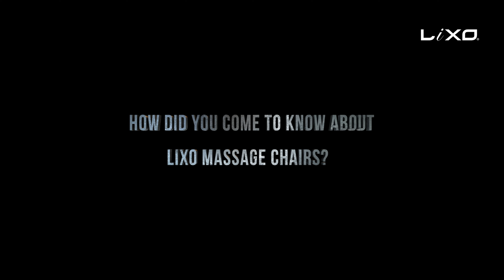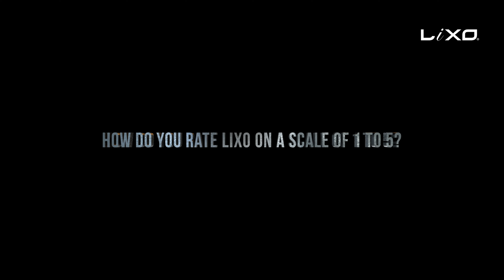Massage Chair review / Lixo Massage Chair review In Tamil by DR.PRATHIBAN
DR.PRATHIBAN recently decided to add some luxury and comfort to his life by purchasing a massage chair that soothes away his pain. By going for Lixo’s Massage Chair LI6001, he fulfilled his dream of buying a luxurious massage chair that adheres to all his needs.

The Lixo Massage Chair (model) is royalty and comfort at its best. This massage chair is one of our best models among others, with a very strong performance. The efficient and precise mechanism and operation of the massage chair are unmatched because of its superior quality. This is all about transforming you with luxurious repose that can release you of tension and help you dive in the pool of tranquillity.  The sleek body design creates a more elegant appearance. The plush backrest is silky smooth and comforting to the touch. The armrests are large, comfy, and lengthy. The Lixo Massage Chair LI6001 is a stunning massage chair that offers a variety of therapeutic massage therapies. This massage chair, among others, is one of our top models, with excellent performance. Because of its exceptional quality, the massage chair's efficient and precise mechanism and operation are unrivalled. This is all about converting you with luxury repose that can help you de-stress and immerse yourself in a pool of serenity.

Know about how the client has been actively using the massage chair by listening to his testimonial.